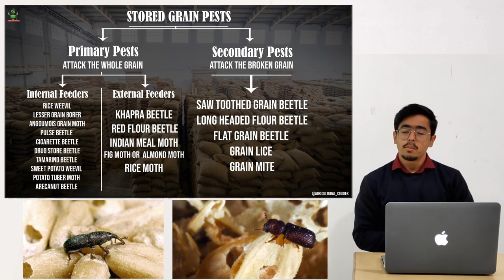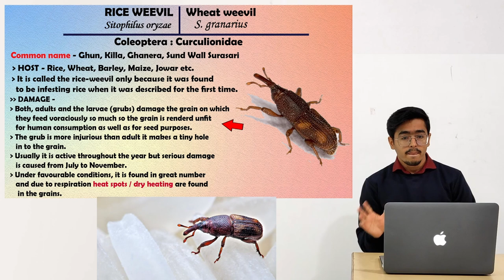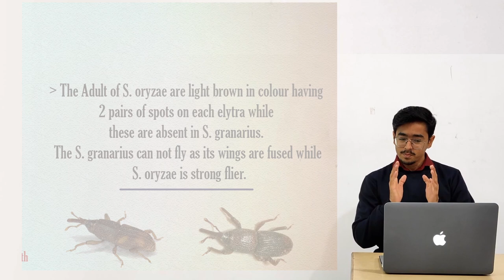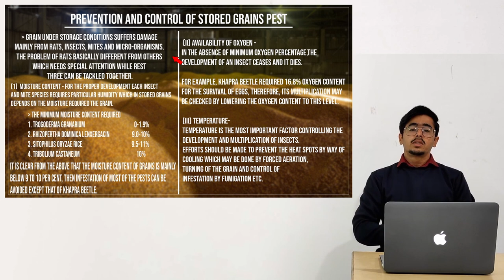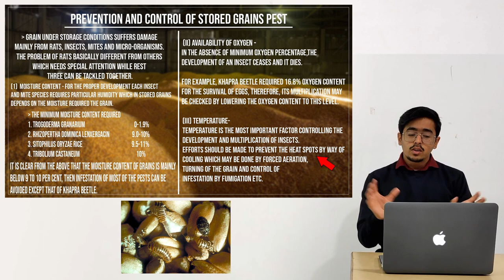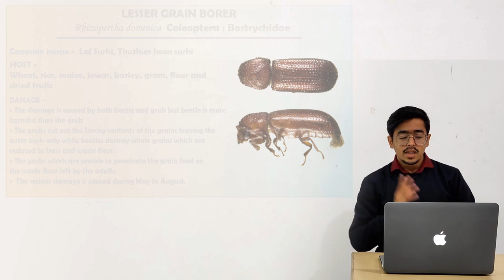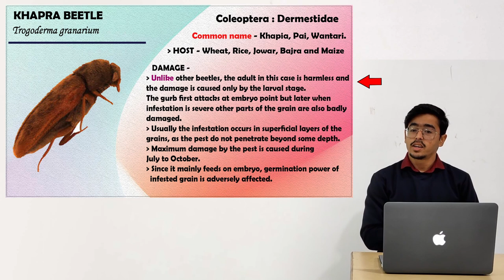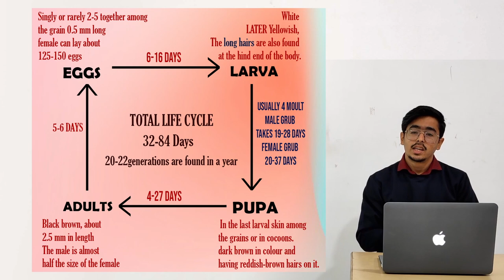STORED GRAIN PESTS - RICE WEEVIL, LESSER GRAIN BORER, KHAPRA BEETLE ENTO 311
STORED GRAIN PESTS RICE WEEVIL, LESSER GRAIN BORER, KHAPRA BEETLE   :-

ENTO. 311 Pests of crops and stored grains and their management

Scientific name, order, family, distribution, identification, host range and nature of damage,
biology and bionomics, and management of important arthropod pests.

Pests discussed in this video -
RICE WEEVIL and WHEAT WEEVIL, LESSER GRAIN BORER, KHAPRA BEETLE 🐞

Timecodes :

0:00 - INTRODUCTION

1:09 - Primary and Secondary Storage Pest

4:10 - Rice Weevil

13:02 - Prevention And Control of Stored Grain Pests

21:56 - Lesser Grain Borer

26:56 - Khapra Beetle

32:28 - Thanks for Watching

🔹 Insect Pest of Rice, Sorghum & Maize-

🔸Polyphagous insect pests: Red Hairy Caterpillar & White Grub -